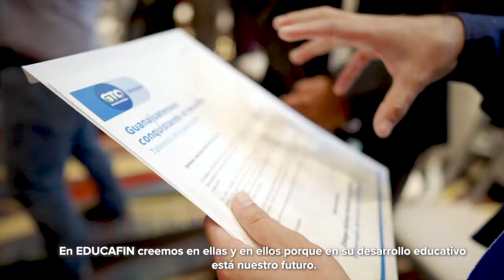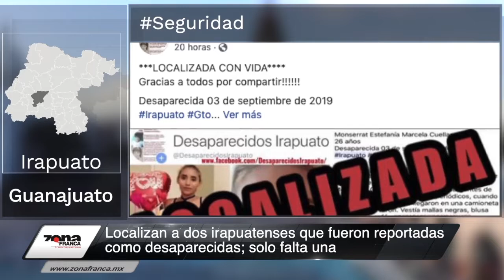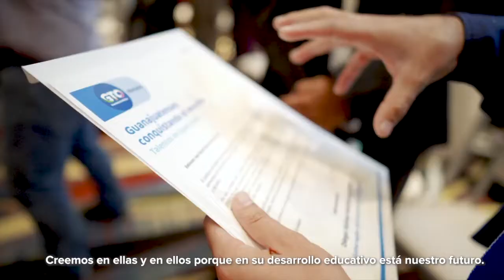Localizan a dos jóvenes desaparecidas de Irapuato | Breves de la Zona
Mira la emisión nocturna de las BrevesDeLaZona📰💻 con Vania Jaramillo
- Un hombre es asesinado a balazos después de dejar a su hijo en un kínder de Cuerámaro.
- Localizan a dos irapuatenses que fueron reportadas como desaparecidas; solo falta una.
- Pepe Aguilar pondrá a bailar a Irapuato con su jaripeo.